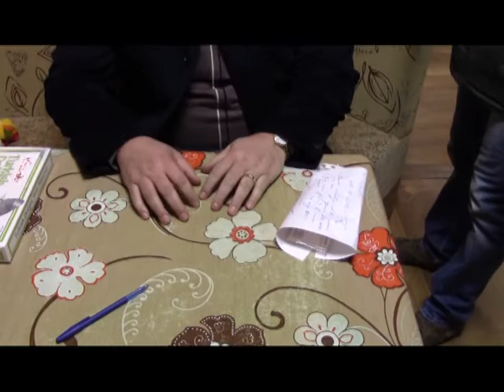Оперативное видео задержания Андрея Лысова